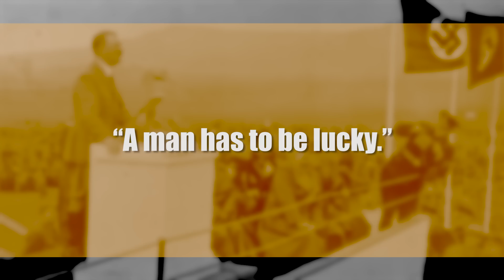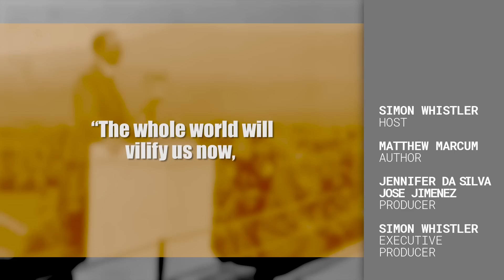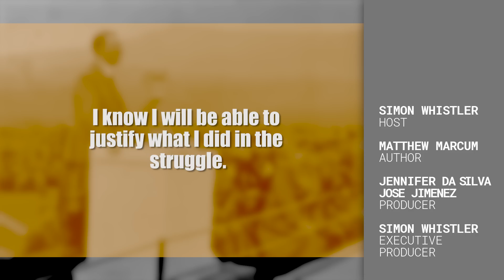Assassinating Hitler: Nazi Germany's Last Chance at Salvation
In total, Hitler survived no fewer than 42 assassination attempts from the time he first began his rise to power in the early 1930s, until he eventually took his own life roughly fifteen years later. Some of these plots were no more advanced than a lone-gunman looking for the perfect opportunity to strike, while others required the careful planning and coordination of hundreds. Today, we will be taking a look at this dark time in history and discussing some of the more well-known plots as well as how and why they failed.